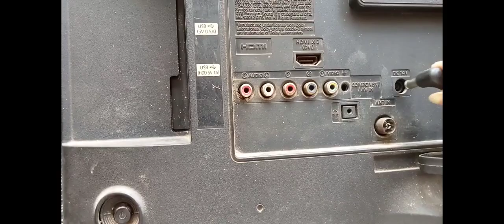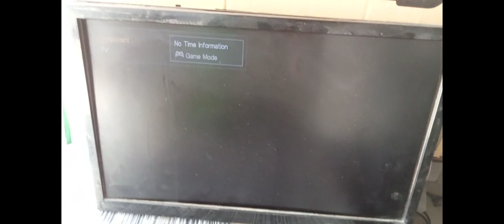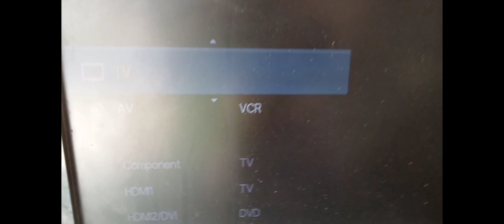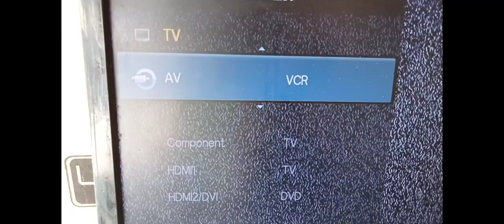white picture in led tv || सादा पिक्चर कैसे ठिक करें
MAI APNA MOBILE KA CAMERA USE KARTA HU VIDEO BANANE KE LIYE

IMPORTANT VIDEO FOR NEW YOUTUBER

NISHAD ELECTRONICS
FROM- BIHAR,SAMASTIPUR (INDIA)

how to repair led tv display problem at home,
24 inch china led tv display problem,
china led tv white display problem,
china led tv 32 inch display problem,
crown led tv display light problem,
crown led tv white display problem,
china led tv display light problem,
32 inch led tv no display ckv cut problem solved,